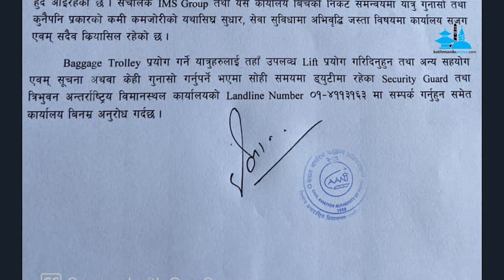अभिनेत्री उषा रजकको भिडियो पोष्ट र विज्ञप्तीले विमानस्थल प्रशासनलाई धक्का